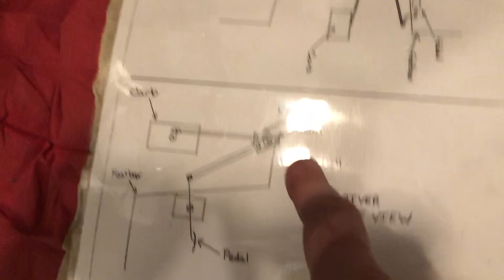Cobra 427SC Replica Build Part 24 Modifying the Turkey Pan!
I have my Turkey Pan modified (for the last time!!) to fit the Holley Sniper EFI unit. I also end up having to grind away a good bit for the fuel lines and eventually, the throttle linkage. It was a lot, just for the look of originality. However, I feel that the Turkey Pans are an excellent tunnel ram for cold air, when used in conjunction with the hood scoop!